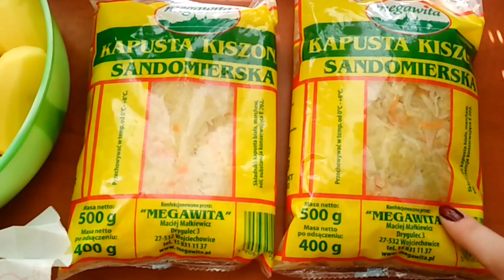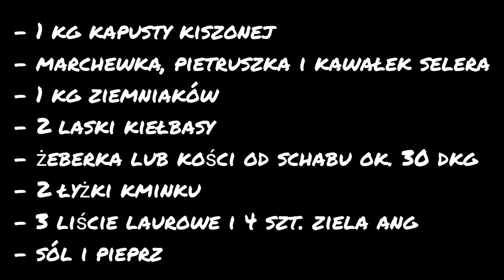KAPUŚNIAK Z KISZONEJ KAPUSTY Z 1 GARNKA PYCHA!!!!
Nie zapomnij też o subskrypcji kanału, żeby być na bieżąco 🎉

Dziś pyszny, gęsty i bardzo konkretny, kwaśny, domowy kapuśniak.
Ile domów tyle przepisów ale wszystkie łączy jakaś wkładka- u mnie to są kości schabowe lub żeberka w zależności od tego co dostanę lepszego w sklepie. Ale tak naprawdę można zrobić na kawałku innego mięsa - nie zaryzykowałabym jedynie z drobiem i też wyjdzie ekstra.
Zupa z tego przepisu wyjdzie gęsta, z dużą ilością kapusty, ale można dodać 50 dkg kapusty i będzie już rzadsza.
Wyszedł cały szybkowar 😁 więc będzie na tydzień 😂
Ja zawsze i od zawsze kapuśniak gotuję w 1 garnku, nigdy nie gotowałam oddzielnie ziemniaków mimo, że podobno trzeba.
NIE TRZEBA 😎
wystarczy tylko znać dobrą kolejność, po obejrzeniu filmiku już wszystko będzie jasne.